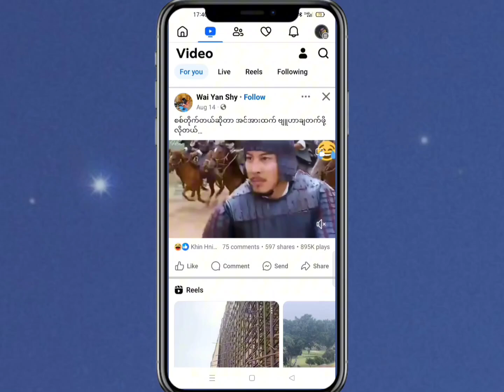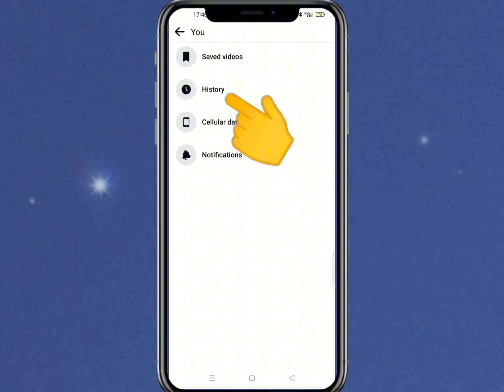ကိုယ်ကြည့်ခဲ့ဘူးတဲ့ဗီဒီယိုတွေကိုပြန်ရှာကြည့်နည်း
ဒီဗီဒီယိုမှာတာ့ဟိုအချိန်ကနခုထိကြည့်ဖူးတဲ့ဗီဒီယိုတွကိုပြန်ရှာပြီးကြည့်နည်းဖြစ်ပါတယ်
မှတ်ချက် ရှဲထား saveထားတဲ့ဗီဒီယိုမဟုတ်ပါ
အရမ်းကိုအသုံး၀င်စေမှာပါခင်ဗျ